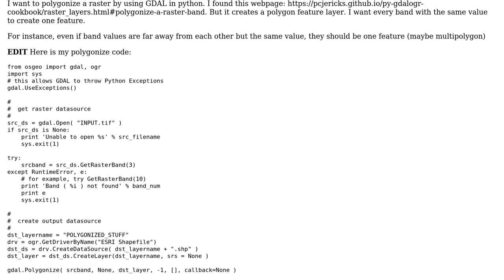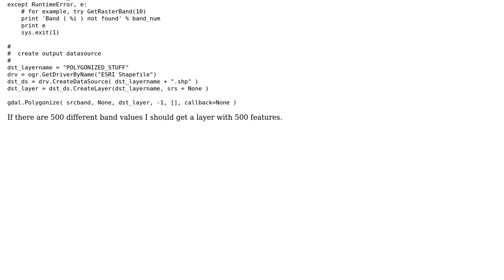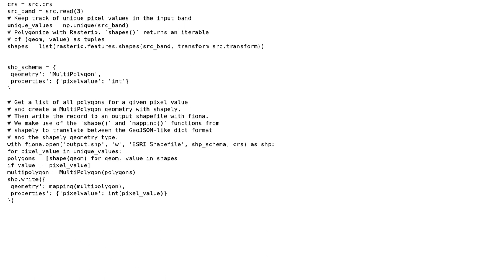GIS: Polygonize raster file according to band values?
With thanks & praise to God, and with thanks to the many people who have made this project possible! | Content (except music & images) licensed under CC BY-SA | Music | Images & others | With thanks to user Y. Forget user Mustafa Ucar user Kadir Sahbaz and the Stack Exchange Network Trademarks are property of their respective owners. You are responsible for your own actions.